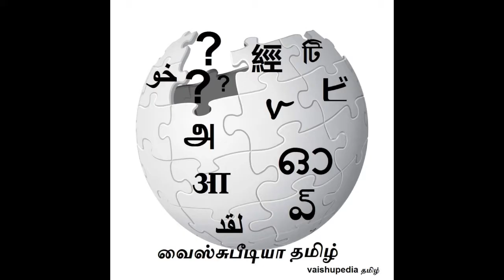MILESTONE OF USAIN BOLT ( சொக்கத்தங்கம் உசேன் போல்ட் ! )